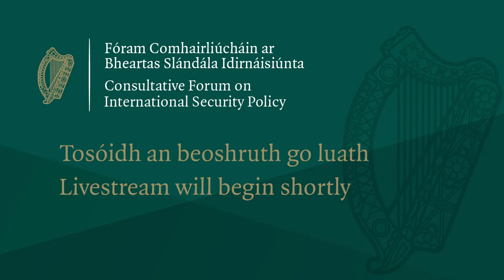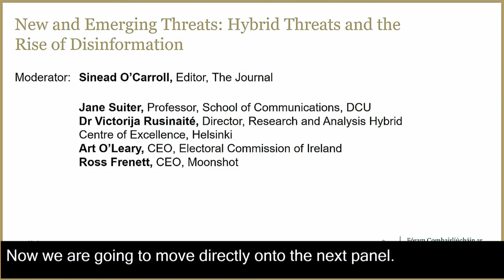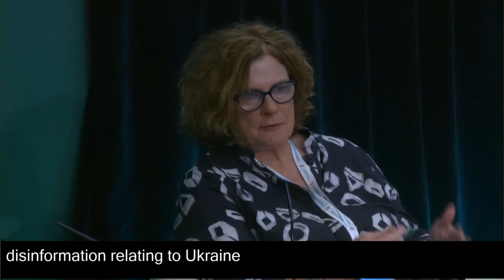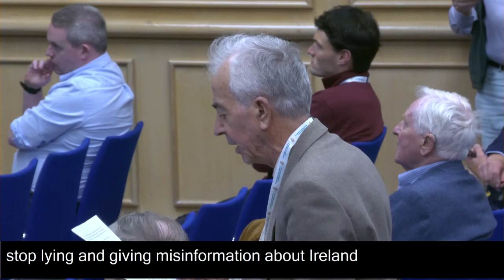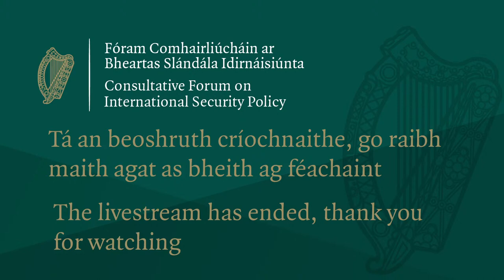Watch Back: Consultative Forum on International Security Policy - Day 4 Dublin - Morning Session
Tánaiste, Minister for Foreign Affairs and Minister for Defence, Micheál Martin recently announced his intention to convene the Consultative Forum on International Security Policy to start a discussion on Ireland’s foreign and security policy. The Forum is designed to build public understanding and generate discussions on our foreign, security, and defence policies.

It will focus on a wide range of issues, including Ireland’s efforts to protect the rules-based international order through peacekeeping and crisis management, disarmament and non-proliferation, international humanitarian law, and conflict prevention and peacebuilding as well as allowing for a discussion on Ireland’s policy of military neutrality.